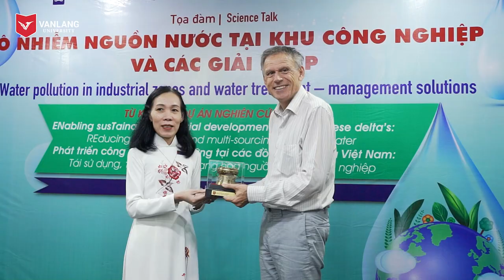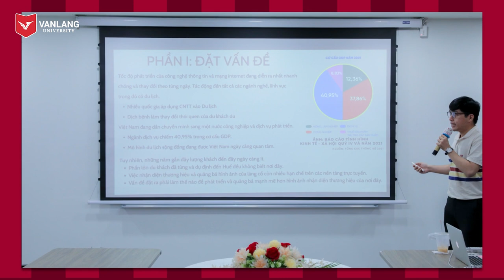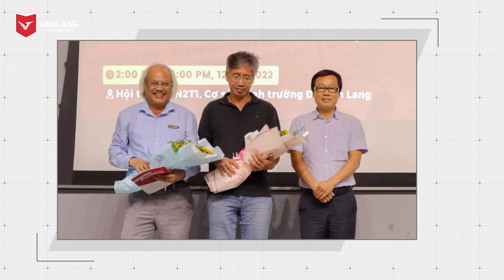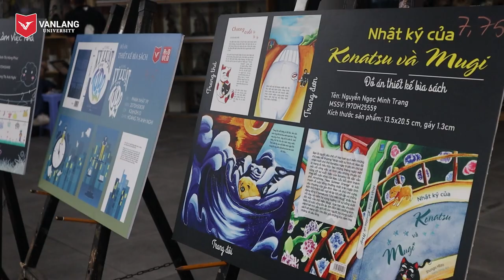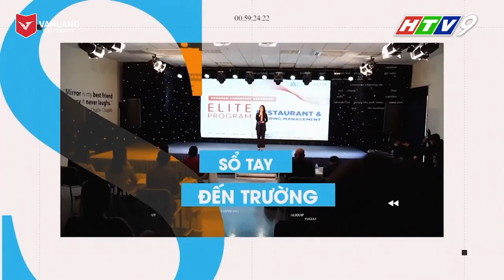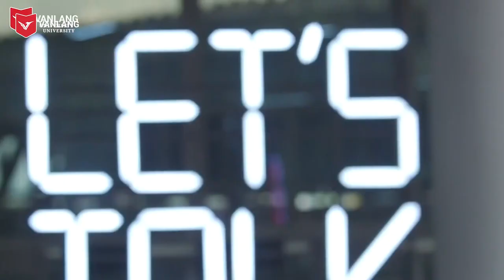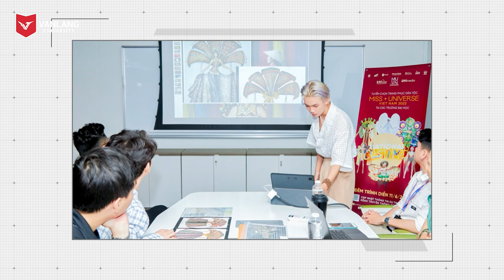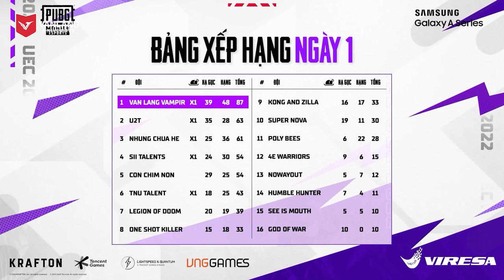VANLANG NEWS #41 | BẢN TIN TUẦN 14.05.2022